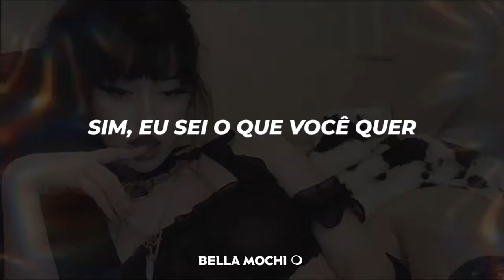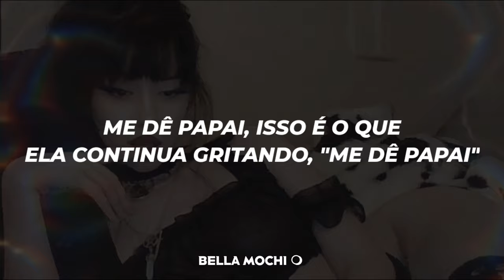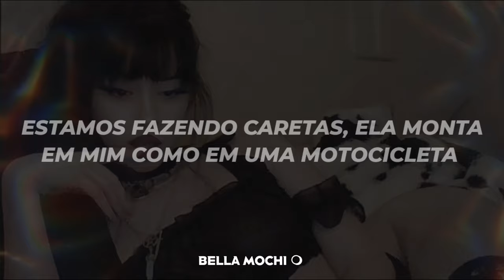você ctz já ouviu essa música no tiktok, mas vai ficar chocado com a letra ( ͡° ͜ʖ ͡°)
Lyrics✨

And we gon' get it on.
We gon' get it on.
I know what you want.
Yeah, I know what you want

Lil' mama want her hair pulled,
Legs pushed back.
Only like a Rottweiler in the kitty cat.
She want it wild, shawty wanna scream.
Want it from the front, back, side, and in between.
Want it all the time, she a feign.
So good, I see it in my dreams.
She wanna arch her back when I hit it,
When I do it mama wanna holla get it, she said

Take it slow, put it down on me.
I said jump on it, ride like a pony.
Lights down low, time to get naughty.
Lights down low, t-t-time to get naughty.
Baby jump on it, ride like a pony.
Lights down low, l-l-l-lights down low.

Lil mama, hol' up where they do that at?
Wanted more than one round, that's a fact.
Ding ding, body shots from the back.
Shawty wanna do an all night match
Ready to rumble baby.
She wanna get a kiss
She ain't talkin' bout her lips.
Lil mama want somebody to take control-ol.
She say I'm out cold.